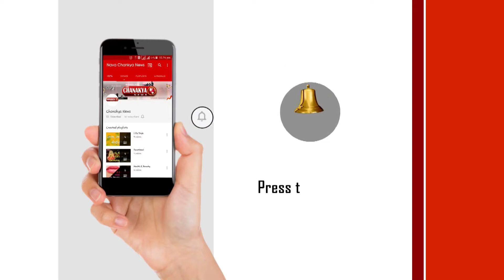Punch Ey Ra Mama | Episode 3 | Nava Chanakya News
punch ey ra mama episode 3